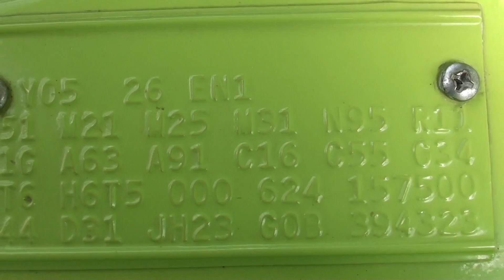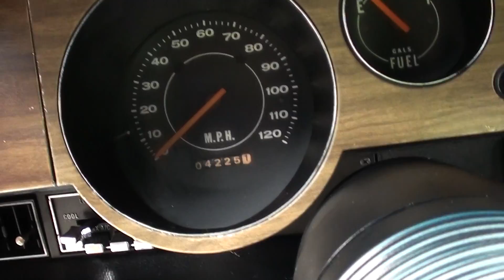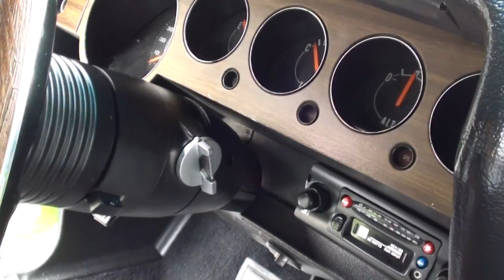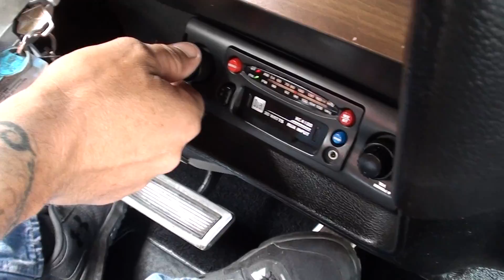1970 Dodge Challenger $38,900.00